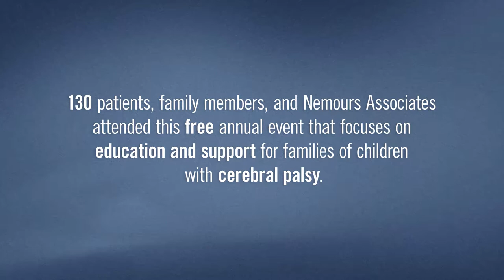Nemours CP Family Conference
At the 7th Annual CP Family Conference, held at Nemours/Alfred I. duPont Hospital for Children, patients, family members, and Nemours Associates spent time together focusing on education and support for families of children with cerebral palsy. This year was especially poignant as families honored Dr. Freeman Miller, who has provided three decades of compassionate care to families and children with CP. Thank you Dr. Miller!